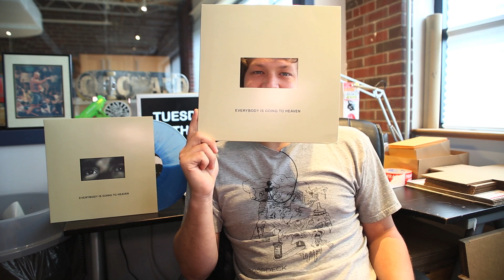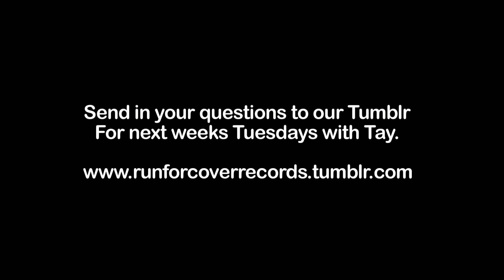Tuesdays With Tay - Episode 108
On this week’s episode of TWT, Dane talks about having the wrong Blink 182 lyrics tattooed on him, OITNB characters, Donald Trump and how our interns have more money than us.